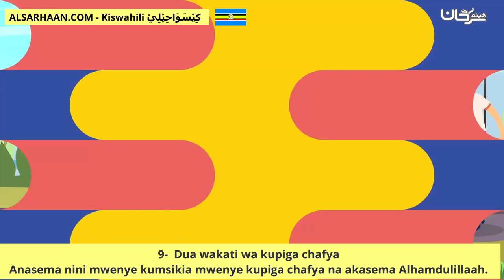9 Dua wakati wa kupiga chafya Anasema nini mwenye kumsikia mwenye kupiga chafya na akasema Alhamdu